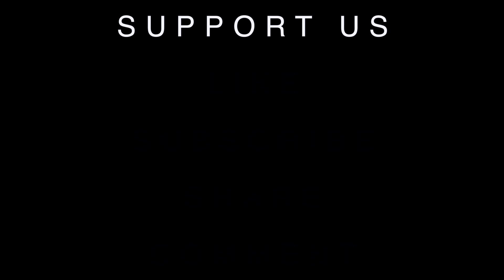Justin Bieber - Friends (Matthias & Florian Grundei Cover)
Hey Guys! This our cover of the new Justin Bieber Song 'Friends' with BloodPop. We really dig that song. Hope you enjoy it too!
Cheers!